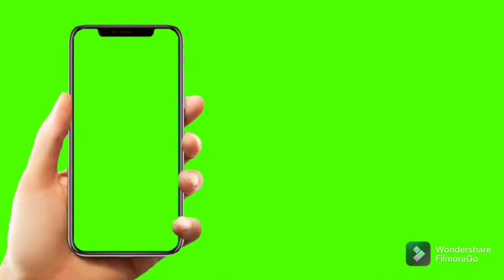"TRAILER" Z Square Mall Christmas Special ||Kanpur||AbhiTheVloggger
Hey guys this is AbhiTheVloggger So is video me hm log kanpur ke famous "Z SQUARE MALL" ko visit krenge. so please show your love and support and like and share the video with your family and friends and also subscribe the channel. thanks for watching...
And i hope you enjoy the video...

Video shoot by:- Sudhanshu(Adi)
Video edit by:- Abhinav & Adi